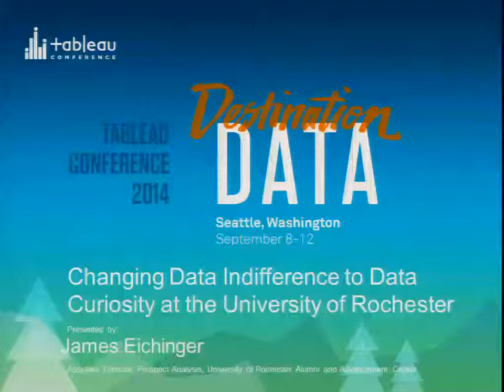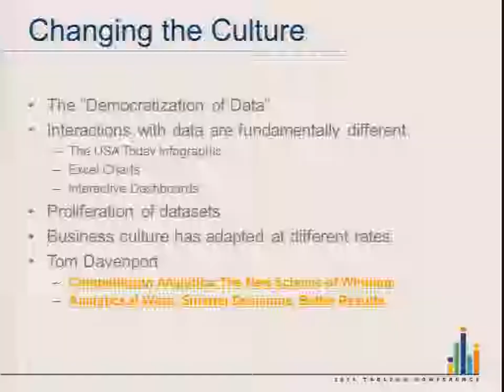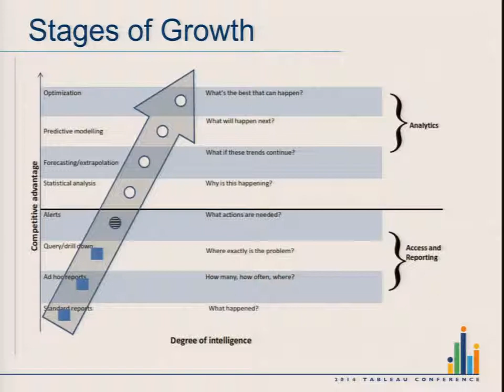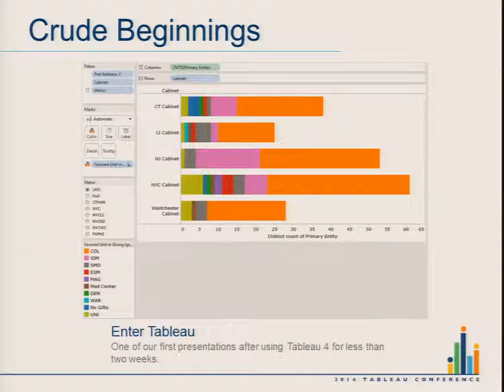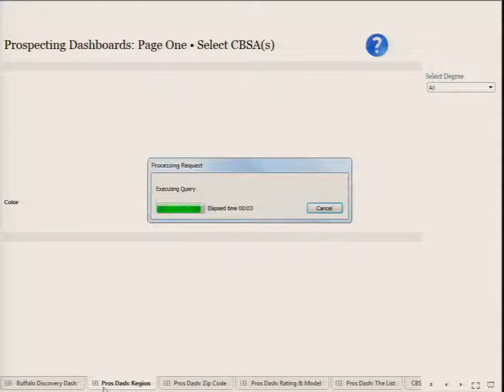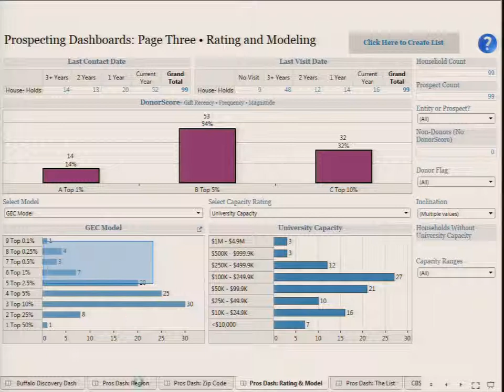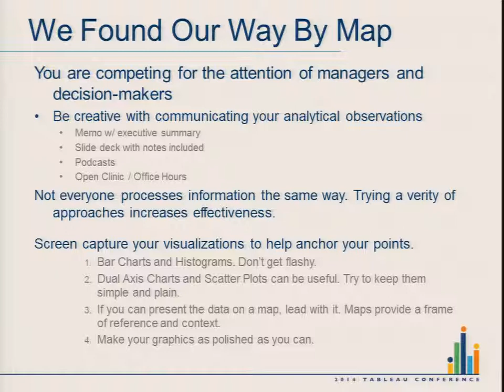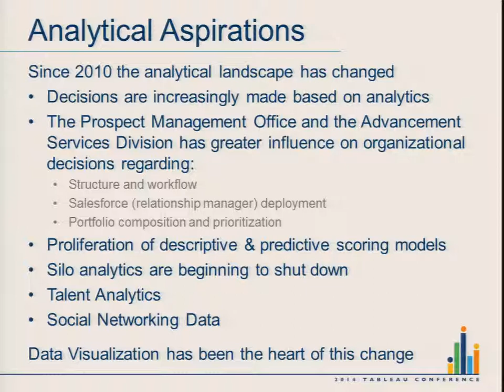Changing Data Indifference to Data Curiosity at the Univ. of Rochester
Tableau has had big impact on senior management decisions. Several major changes have happened in recent years that were not only born out of analysis done with Tableau, but also presented to management using Tableau. Fundraiser deployment on the national level, major gift solicitation process flow, and gift officer portfolio management have all been game-changing management decisions that quickly showed return on the investment.

Using Tom Davenport's "Competing on Analytics Stages Model," I will show how Tableau precipitated and hastened our development through the stages. In each stage, users' needs changed, which required strategy changes in design and in analysis. Anyone who is deploying in a tepid environment will benefit. I'll also display my Tableau work through the ages, so any new or moderate level devs will learn from my mistakes. Tableau is an incredibly useful tool for analytical organizations. Those attending will learn how to use it more broadly.

In our industry, Tableau is getting quickly adopted because it allows people with low data literacy, like those in fundraising, to feel more comfortable with making data-driven decisions.